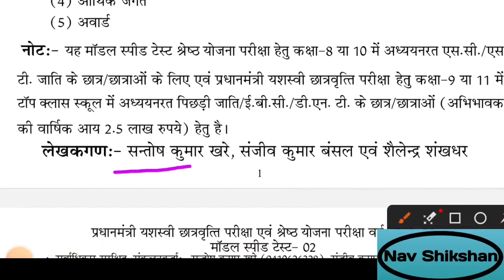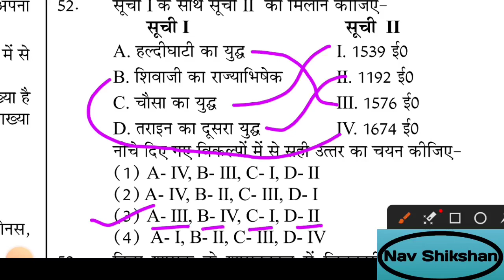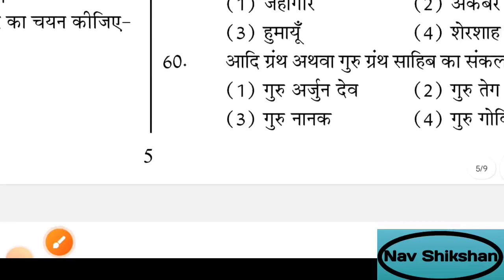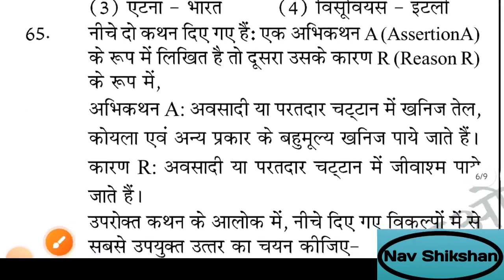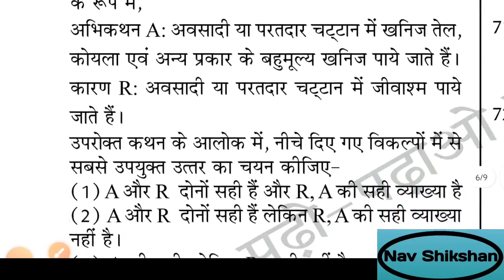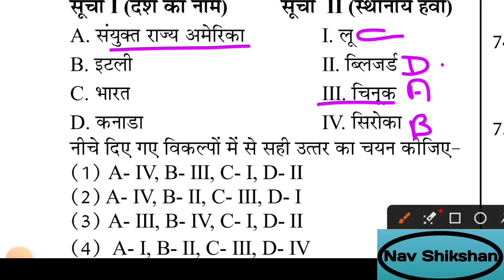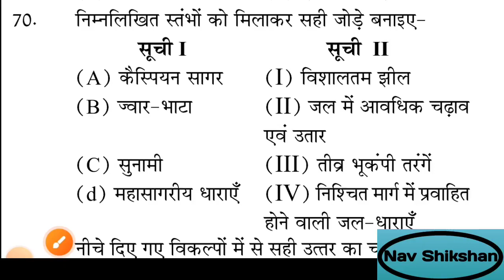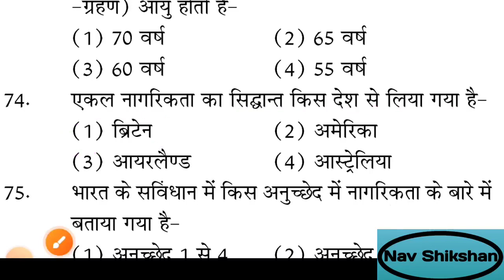Shreshta model paper 2023 || PM yashasvi model paper 2023 || Nmms model paper 2023 || NTSE Exam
*इस समय जो बच्चे कक्षा 8 पास करके कक्षा 9 में गए हैं वे प्रधानमंत्री यशस्वी छात्रवृत्ति योजना तथा श्रेष्ठा स्कीम की तैयारी कर सकते हैं। श्रेष्ठा का फॉर्म आ  चुका है जिस की आखिरी तारीख 24 मई 2023 है और परीक्षा 18 जून 2023 को होगी। बच्चों को तैयारी कराने हेतु कृपया निम्न व्हाट्सएप ग्रुप में जोड़ने अथवा शेयर का कष्ट करें।*

*PM YASHASVI GROUP-1*

*PM YASHASVI GROUP -2*

*SHRESHTHA GROUP-1*

*SHRESHTA GROUP -2*